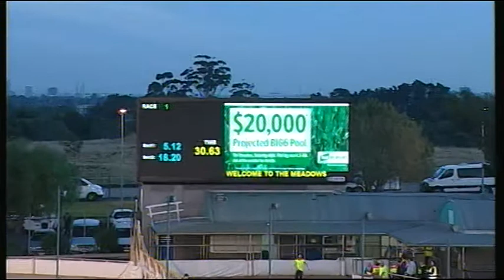MEA SAT 31 MAR 18 R1